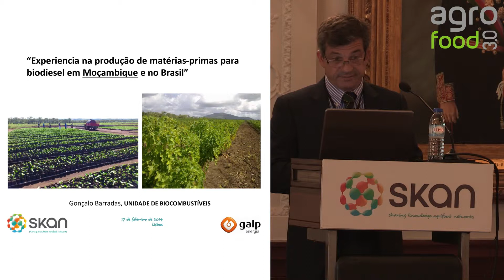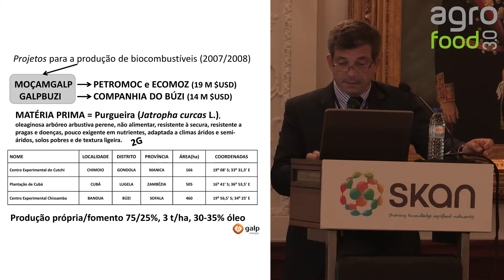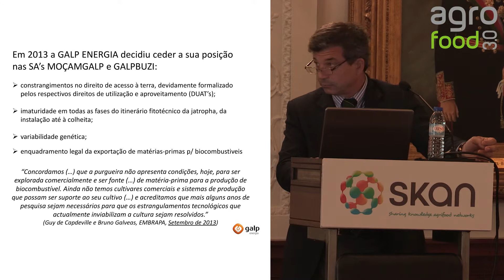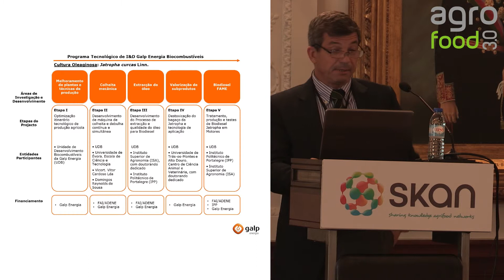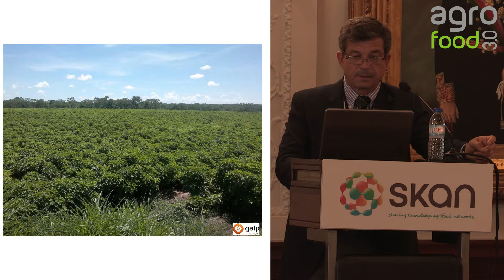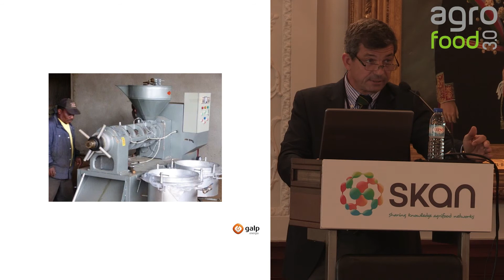Workshop SKAN - Gonçalo Barradas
Gonçalo Barradas da GALP fala da sua experiência na produção de matérias-primas para biodiesel em Moçambique e no Brasil